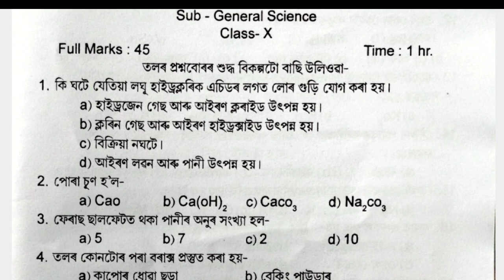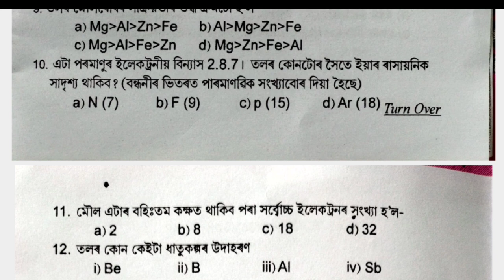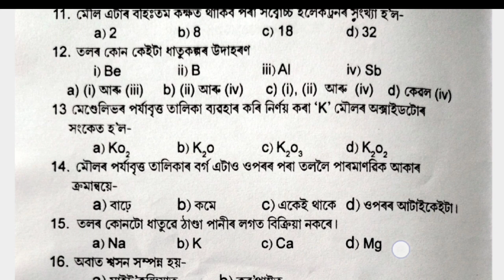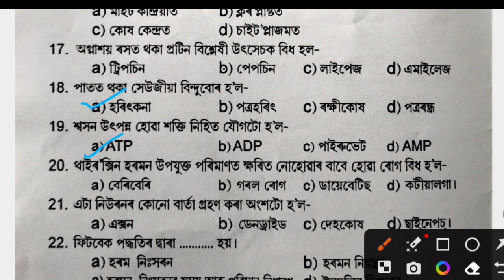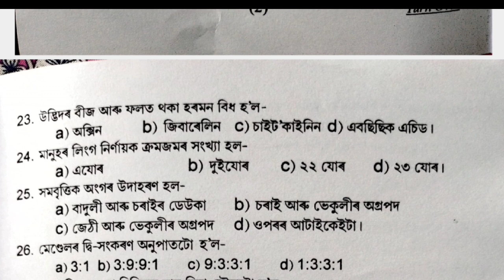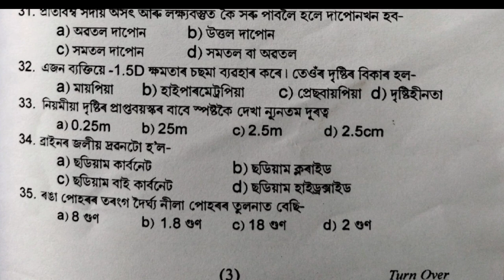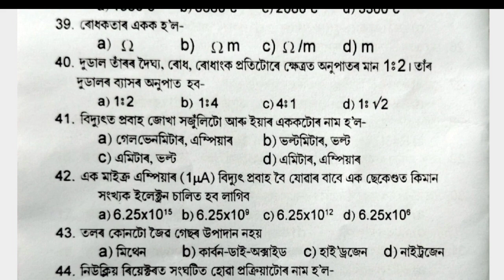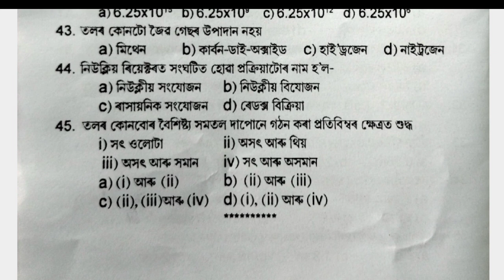Class 10 General Science OMR based mock test for HSLC 2024 exam important MCQ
General science MCQ mock test on OMR based
OMR based g science mock test for HSLC 2024 exam. G science MCQ question answer
most important MCQ with solution of science question.
General science mock test exam
most Important MCQ with solution
G science question answer

Class 10 general science MCQ
class X general science mock test
Most Important MCQ of general science subject
most Important MCQ of HSLC exam OMR based.